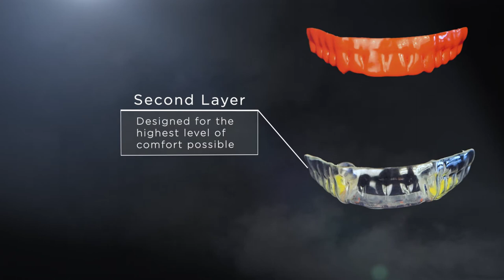Why Is The Gladiator HP Lite The Most Comfortable Custom Mouthguard?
Why is the Gladiator HP Lite the most comfortable custom mouthguard? It offers the thinnest front profile possible while providing proper protection only where it’s needed. It’s not just a mouthguard. It’s a Gladiator.
Learn more.